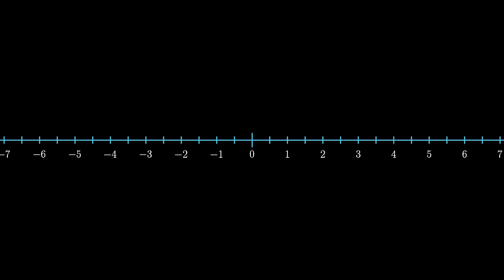Multiplication by 2